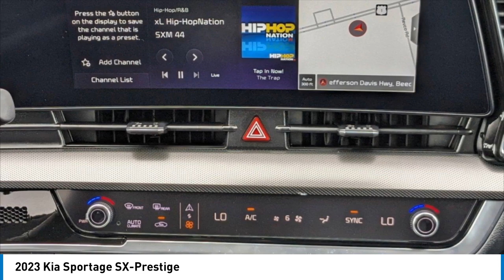2023 Kia Sportage K10891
2023 Kia Sportage SX-Prestige

Dawning Red 2023 Kia Sportage SX-Prestige FWD 8-Speed Automatic I425/32 City/Highway MPGWhile every effort has been made to ensure display of accurate data, the vehicle listings within this web site may not reflect all accurate vehicle items. All Inventory listed is subject to prior sale. The vehicle photo displayed may be an example only. Pricing throughout the web site does not include any options that may have been installed at the dealership. Please see the dealer for details. Vehicles may be in transit or currently in production. Some vehicles are shown with optional equipment. See the actual vehicle for complete accuracy of features, options & pricing.